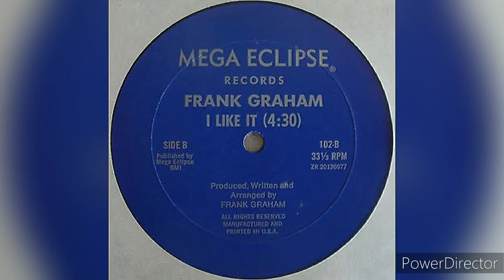((SAMPLE)) ++ FRANK GRAHAM - I Like It [MEGA ECLIPS REC 8X] "Très Bon Week-end A Tous Les Amis"..